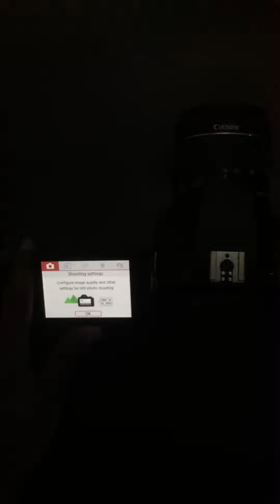How to Change the Image Quality in Canon EOS 200D Mark 2